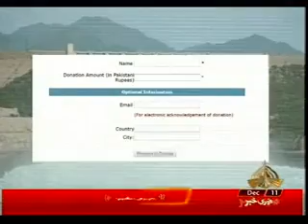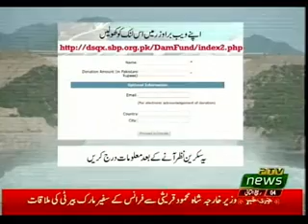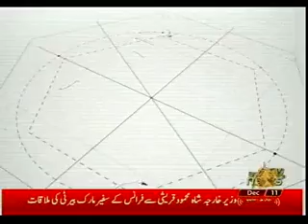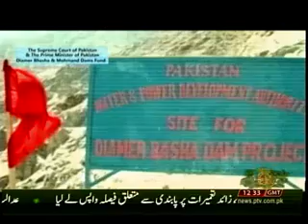LIVE AT FIVE 11 12 2018